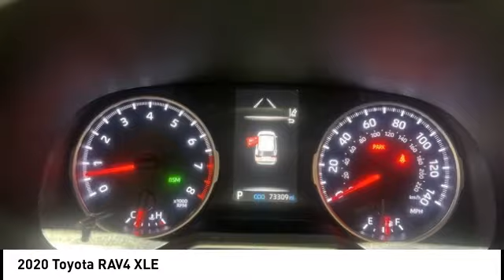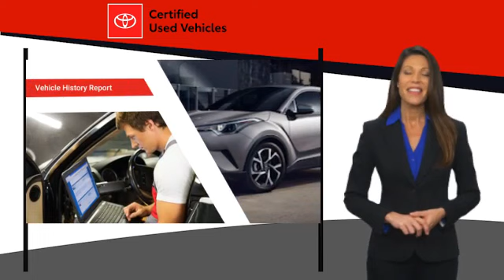2020 Toyota RAV4 Cedar Falls IA UC22618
2020 Toyota RAV4 XLE